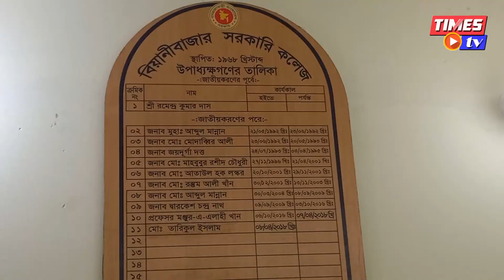৫৩ বছরে পা রাখলো বিয়ানীবাজার সরকারি কলেজ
৫৩ বছরে পা রাখলো বিয়ানীবাজার সরকারি কলেজ